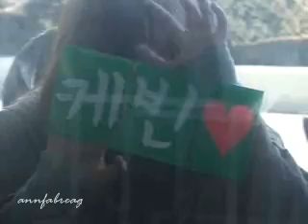100203 U-KISS - "빙글빙글" (Round and Round) @ Music Show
100203 Seo Kyeong Seok's Music Show with guests GavyNJ and U-KISS

U-KISS (유키스) - 빙글빙글 (Binggeul Binggeul)